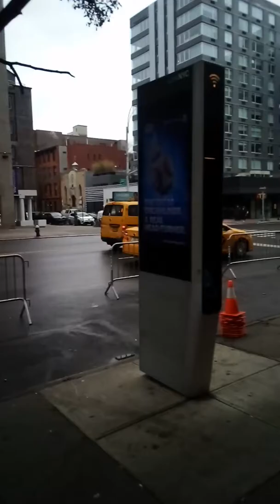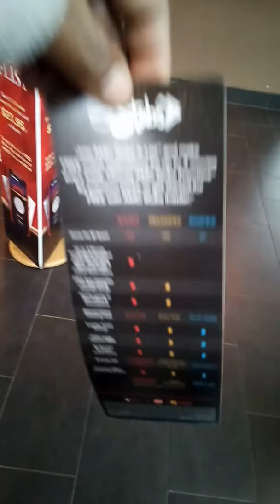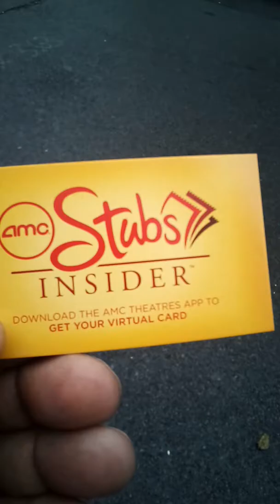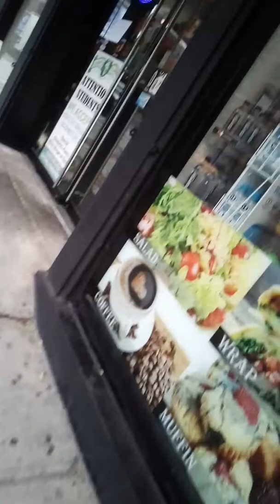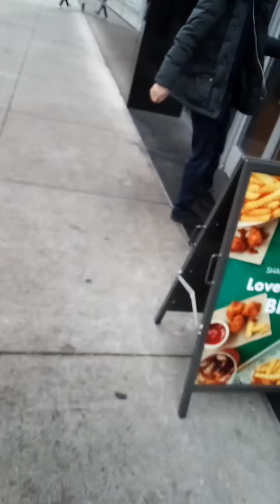Beautiful drizzly day today in New York -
Almost like Lindon